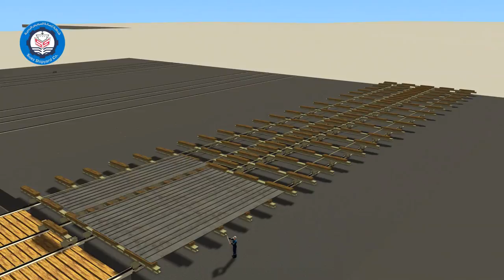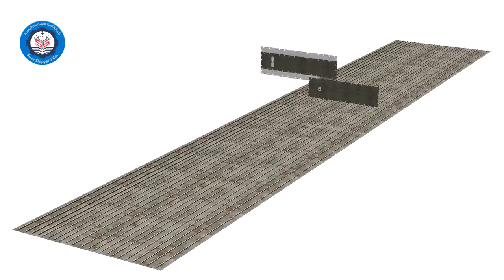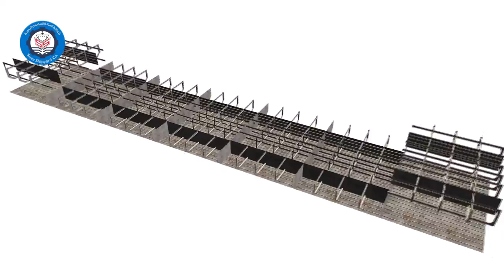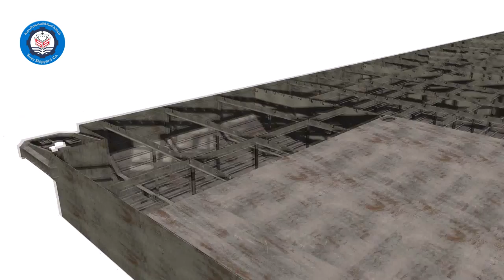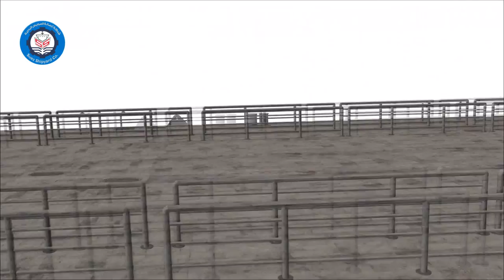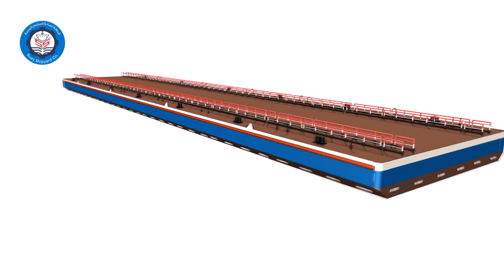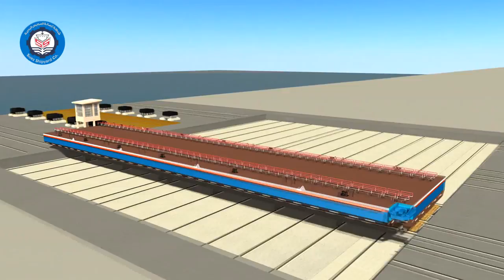Explain for The Stages of Ship Building on 3D for Suez shipyard CO.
تصنيع كوبري النصر العائم
how we can manufacturing a vessels ?
The European Atlas of the Seas covers the seas and oceans within and around Europe: Arctic Ocean. Atlantic Ocean, including the Celtic Sea, the Bay of Biscay, and the North Sea. Baltic Sea

فيلم يوضح مراحل تصنيع البنتون رقم 5 حيث قامت شركة ترسانة السويس البحريه بتصنيع "بنتون 5" كجزء من كوبري النصر العائم الرابط بين ضفتي قناة السويس ببورسعيد بأيدي مهندسي و فنيين الشركة تحت قيادة السيد المهندس / عصام مصطفى ضبش رئيس مجلس ادارة الشركة .
Video explain the stages of manufacturing Pontoon NO5 as Suez Shipyard has manufactured Pontoon NO.5 of “El-Nasr Floating Bridge” Which link bettween the two shores of the Suez canal at Port Said .
The Manufacturing process had been by engineers and technicians of the Suez Shipyard Company and under the leadership of Mr. Engineer / Essam Mustafa Dabsh Chairman of Suez Shipyard.Co
قناة متخصصه في صناعة افلام انيميشن ثلاثية الأبعاد لتوثيق الاحداث و البطولات التاريخيه و المشاريع الحاليه الهامه في مصر .

A channel specialized in production a 3D animation films to document important historical events and heroisms and also the present projects in Egypt.
Facebook page for historical
Facebook page for 3d projects
Music
My Train`s A Comin` unicorn heads
Director of 3D Animation films / Ahmed Amen Khudary